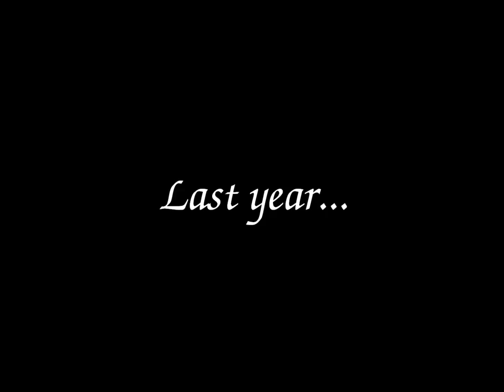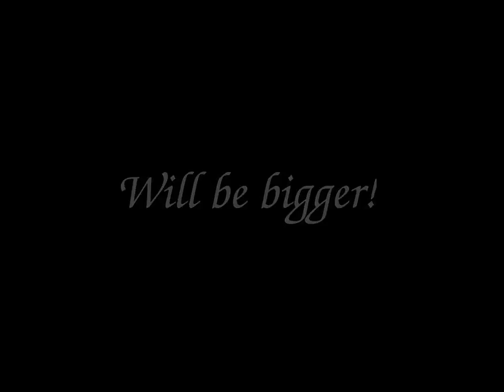FreestylePark ScootJam 2012 Teaser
FreestylePark ScootJam 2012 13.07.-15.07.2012 We have already rented two different skate parks, we are going to held one day street jam, we are going to .

FSJP 2012. Klippejä Jameilta.

Benjamin Friants final run.